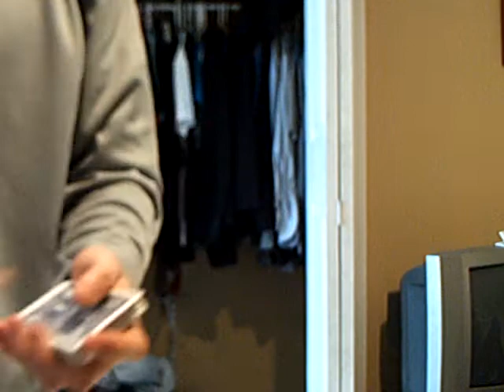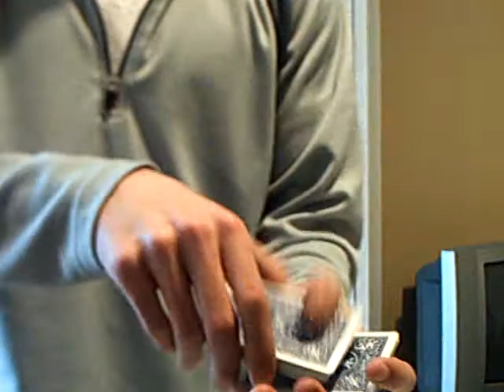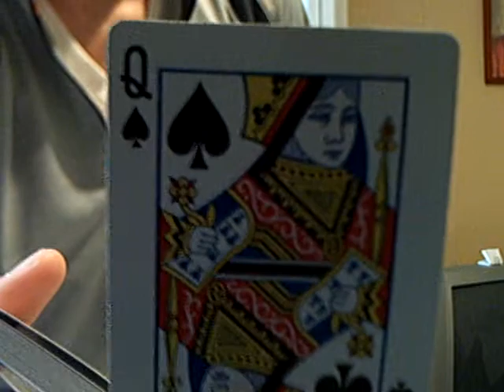Mindreading! Watch as I read your mind no matter where you are!